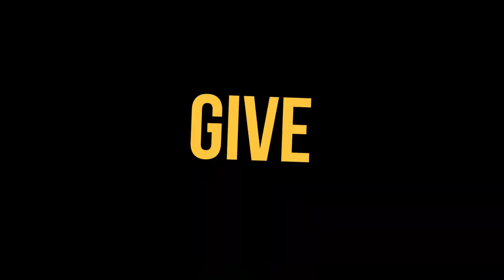Introduction on how i started Barbering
This video covers everthing from how i started, where i am as a Barber and the plans i have for the future. Please, comment what you think, like and subscripe. Hope you enjoy.